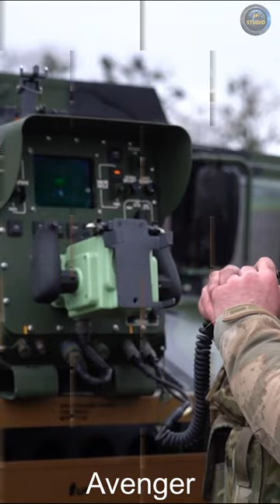Avenger – Американский самоходный ЗРК Мститель.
Аvenger, «мститель» — американский самоходный зенитно-ракетный комплекс ближнего действия, размещённый на шасси автомобиля повышенной проходимости HMMWV.
Система обнаружения является всепогодной и обеспечивает обнаружение целей при любых условиях видимости за счёт встроенного тепловизора.